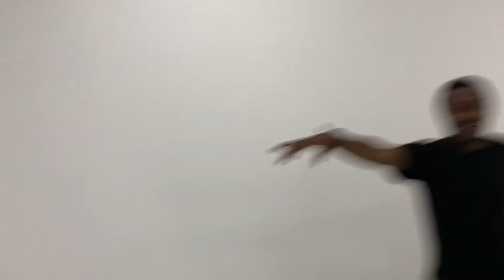Behind The Scenes with Meji Alabi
Follow me behind-the-scenes of the The Guardian Life cover shoot with Meji Alabi, the film director behind the best Nigerian music videos of 2019!

I started a new thing with the creative team. Leave me an emoji if you like it.

Video edited by: Kayode Idowu